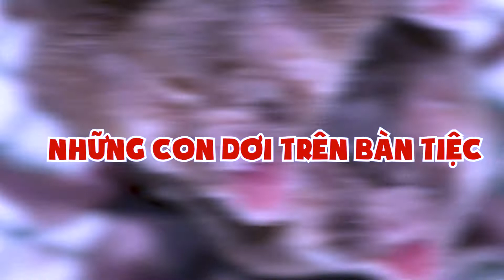Trung Quốc ĐỊA NGỤC của những con vật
♞ Muôn Loài Động Vật không sở hữu tất cả tư liệu được sử dụng trong video này. ó thuộc về những cá nhân hay tổ chức đáng được tôn trọng.
♞ Video có thể có sử dụng nội dung chứa bản quyền dựa trên luật sử dụng hợp lý Fair Use và mục 107 của Đạo luật bản quyền năm 1976 - Được phép "sử dụng hợp lý" cho các mục đích như phê bình, bình luận, báo cáo tin tức, giảng dạy, học bổng và nghiên cứu.
Với hơn 1.4 tỷ dân, Trung Quốc đúng là nơi ngột ngạt và đông dân, để nuôi sống người dân, Trung quốc phải đảm bảo kinh tế của đất nước. Một trong những nguồn lợi lớn của Trung Quốc chính là những hoạt động chăn nuôi. Từ đây có rất nhiều loài vật rơi vào hoàn cảnh vô cùng bi thảm, có những con vật bị nhốt cả đời trong một cái lồng bé xíu, có những con vật bị vỗ cho béo tròn để lấy thịt, có những con vật chưa bao giờ nhìn thấy được ánh mặt trời ! Để biết rõ hơn sự bị thảm này xin mời các bạn xem hết video sau đây nhé, bắt đầu thôi !